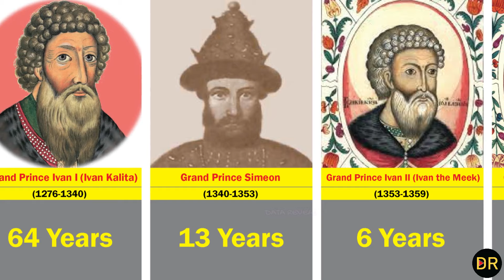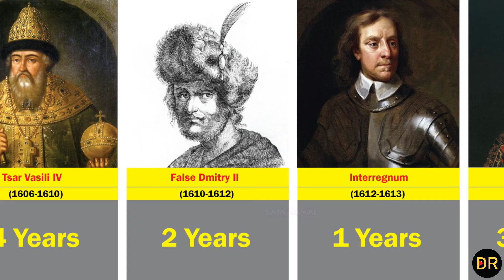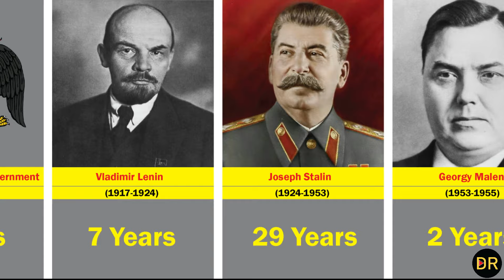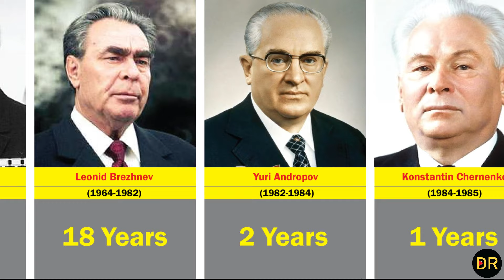Timeline of Leaders and Presidents of Russia 👑 | King and Queens of Russia Data Reveal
This is video is a list of rulers of the Tsardom of Russia, the Russian Empire, the Russian Republic, the Soviet Union, and the modern Russian Federation. It does not include regents, acting rulers, rulers of the separatist states in the territory of Russia, persons who applied for the post of ruler, but did not join it, rebel leaders who do not control the capital and the nominal heads of the Russian Soviet Socialist.

Tsars of Russia (1547–1721)
   Ivan IV the Terrible (January 16, 1547 — March 18, 1584)
   Feodor I (March 19, 1584 — January 7, 1598)
   Irina Godunova (January 7 — January 15, 1598)
   Boris Godunov (February 17, 1598 — April 13, 1605)
   Feodor II (April 13 — June 1, 1605)
   False Dmitriy I (June 20, 1605 — May 17, 1606)
   Vasili IV Shuysky (May 19, 1606 — July 17, 1610)
   Fedor Mstislavsky (July 17, 1610 — October 22, 1612)
   Dmitry Trubetskoy (fall 1612 — spring 1613)
   Michael Romanov (February 21, 1613 — July 13, 1645)
   Alexis I (July 13, 1645 — January 29, 1676)
   Feodor III (January 30, 1676 — April 27, 1682)
   Ivan V (April 27, 1682 — January 29, 1696)
   Peter I the Great (April 27, 1682 — October 22, 1721)

Emperors of Russia (1721–1917)
   Peter I the Great (October 22, 1721 — January 28, 1725)
   Catherine I (January 28, 1725 — May 6, 1727)
   Peter II (May 6, 1727 — January 19, 1730)
   Anna Ioannovna (February 4, 1730 — October 17, 1740)
   Ivan VI (October 17, 1740 — November 25, 1741)
   Elizabeth Petrovna (November 25, 1741 — December 25, 1761)
   Peter III (December 25, 1761 — June 28, 1762)
   Catherine II the Great (June 28, 1762 — November 6, 1796)
   Paul I (November 6, 1796 — March 11, 1801)
   Alexander I (March 12, 1801 — November 19, 1825)
   Nicholas I (December 1, 1825 — March 2, 1855 )
   Alexander II (February 18, 1855 — March 1, 1881)
   Alexander III (March 1, 1881 — October 20, 1894)
   Nicholas II (October 20, 1894 — March 2, 1917)

Chairmen of the Provisional Government (1917)
   Georgy Lvov (March 2 (15) — July 8 (21), 1917)
   Alexander Kerensky (July 8 (21) — October 25 (November 7), 1917)

Leaders of Soviet Russia (1917–1991)
   Vladimir Lenin (October 25 (November 7), 1917 — January 21, 1924)
   Joseph Stalin (January 21, 1924 — March 5, 1953)
   Georgy Malenkov (March 5, 1953 — September 7, 1953)
   Nikita Khrushchev (September 7, 1953 — October 14, 1964)
   Leonid Brezhnev (October 14, 1964 — November 10, 1982)
   Yuri Andropov (November 12, 1982 — February 9, 1984)
   Konstantin Chernenko (February 13, 1984 — March 10, 1985)
   Mikhail Gorbachev (March 11, 1985 — December 25, 1991)

Presidents of Russia (1991–present)
   Boris Yeltsin (July 10, 1991 — December 31, 1999)
   Vladimir Putin (May 7, 2000 — May 7, 2008)
   Dmitry Medvedev (May 7, 2008 — May 7, 2012)
   Vladimir Putin (May 7, 2012 — present)